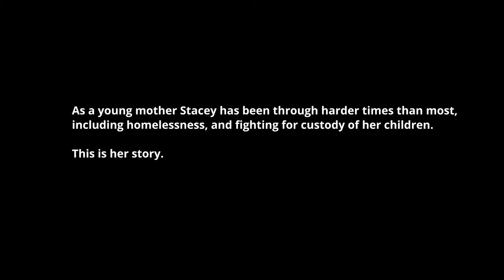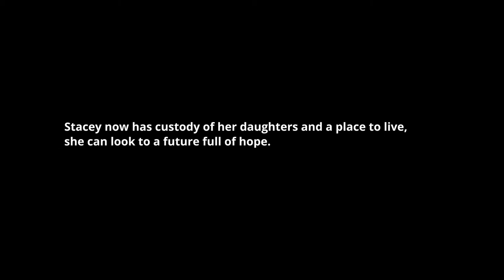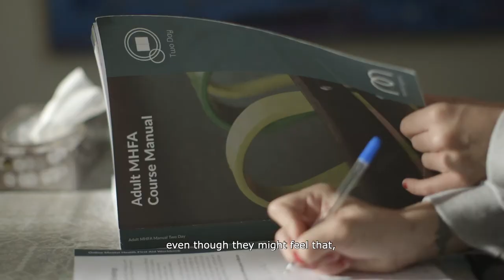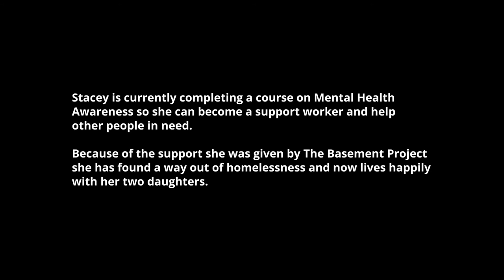Stacey's Story : Supported by The Basement Project Bromsgrove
As a young mother Stacey has been through harder times than most, including homelessness and fighting for custody of her children.

HOMELESS STORIES
Homeless Stories has been set up to humanise those who find themselves homeless by helping them to tell their own individual story.

CREDITS
Directed by Hazel Thompson